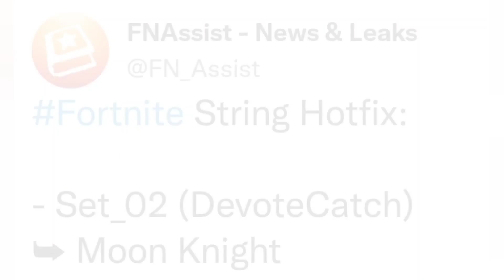Moon Knight Collab Coming Today..! (Set Hotfixed -- Moon Knight, Releasing Tonight?!)